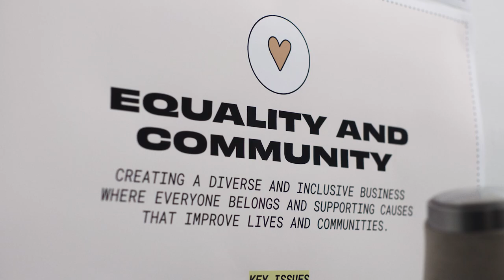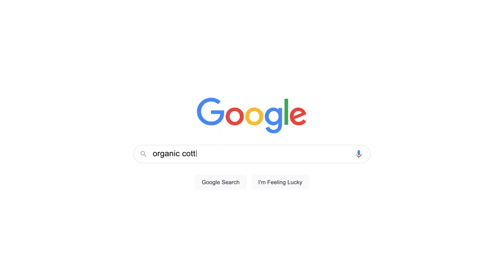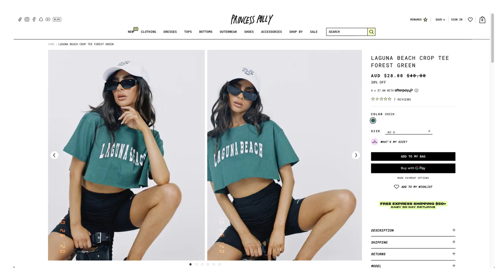Princess Polly: from beachside start-up to international success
From Gold Coast apartment to global powerhouse, hear how Aussie retailer Princess Polly used sight, sound and motion to grow their business, with a little help from Google.